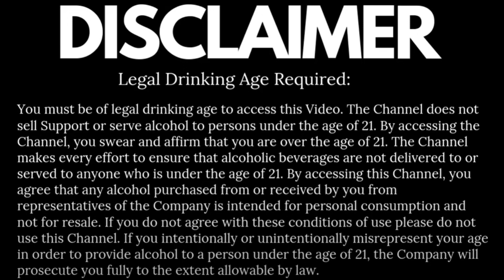How to Drink Bourbon using Sip-Tease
Take a small sip to tantalize your palate and let the bourbon linger on your tongue and travel throughout your mouth. Then, give your lips a little slap. The term "Kentucky Chew" is frequently used to refer to this technique; it was created by a whiskey writer to describe how Jim Beam Master Distiller Fred Noe savored bourbon. A Kentucky hug will come next, when the bourbon will warm you as the drink is sipped and then swallowed.